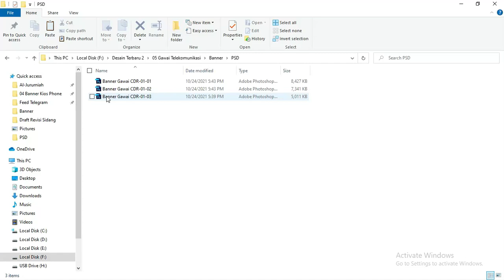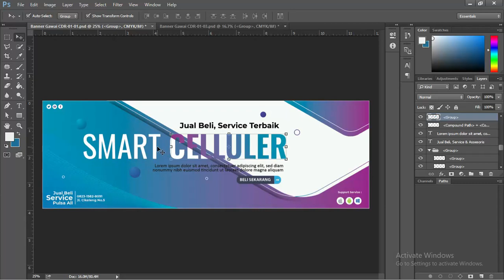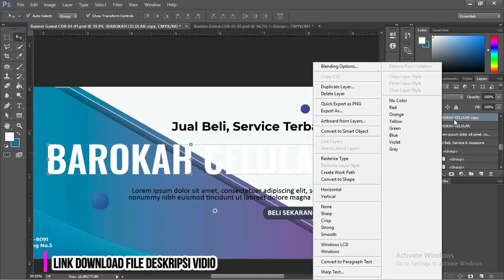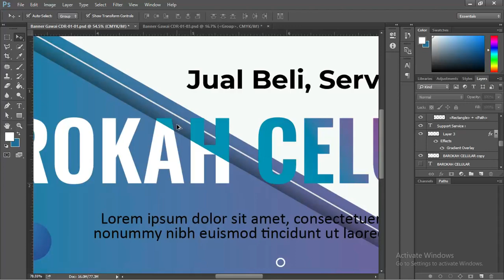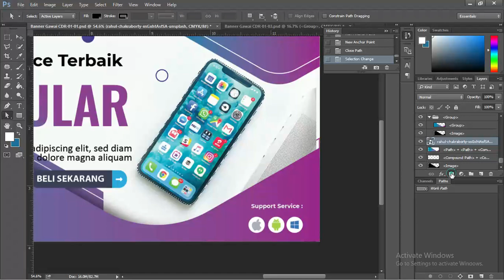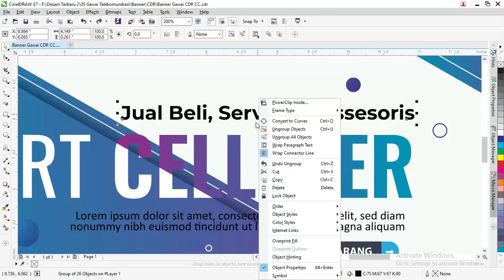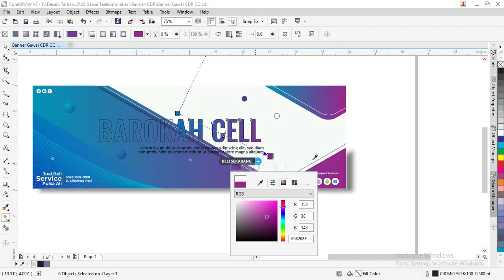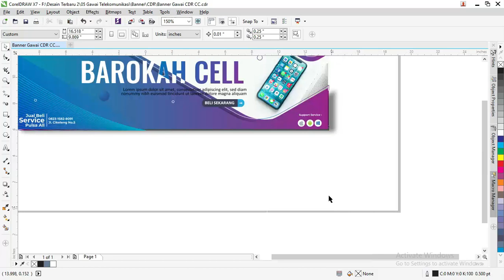Gratis File Disini : 03/07 Mudah Membuat Banner Konter Pulsa CDR Dan PSD